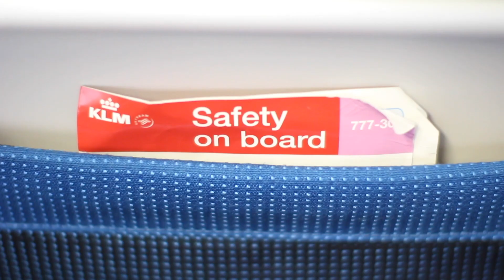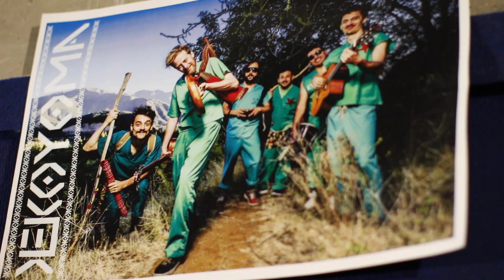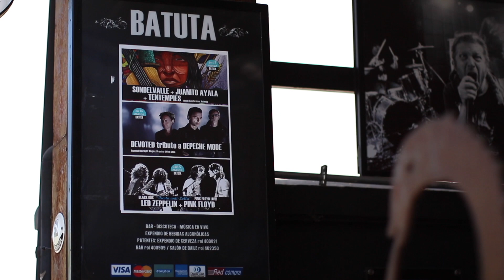TenTemPiés - El Verano [Chile Tour Video]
Chile Tour Video for 'El Verano', the 4th single of our album 'A Mi Propio Paso' (Patiperro/PIAS, 2017).

LYRICS:
Tanto tiempo esperando, muchas lunas yo llevo sin ti. Grandes misterios en este mundo no los puedo descifrar. La única cosa segura, es que tú siempre volverás. Yo te eche de menos, por favor no te vayas mas. Por que sin ti, Inti, yo no puedo vivir. El verano ya llego! La oscuridad paso. El invierno termino. El verano ya llego! Cada ciclo tiene sentido, el universo dueño de la razón. Cada uno de mis sentidos, me cuentan lo que siento. Es tu calor que me acompaña por dentro. Despiertas tu, renace la vida. Crece en la tierra flor de la semilla. Yo te eche de menos, por favor no te vayas mas. Por que sin ti, Inti, yo no puedo vivir. El verano ya llego! La oscuridad paso. El invierno termino. El verano ya llego!

TRANSLATION:
Such a long time waiting, it’s been many moons since I saw you. I cannot unravel the world’s great mysteries. The only thing that is certain, is that you will always return. I miss you, please don’t go again. Because without you, Sun, I can’t live. Summer’s here! The dark days are over. Winter’s done. Summer’s here! Every cycle has its meaning, known only to the universe. Every one of my senses tells me what I feel. Your warmth is with me. Wake up, life begins again. A flower growing from seed in the earth. I miss you, please don’t go again. Because without you, Sun, I can’t live. Summer’s here! The dark days are over. Winter’s done. Summer’s here!

Performances recorded at: FOX Sports Studio, Santiago | Batuta, Santiago | Ele Bar, Valparaiso | Lollapalooza Chile, Santiago

Lyrics written by Maurino Alarcón | Music written by Maurino Alarcón & Jouke Schwarz, co-written by TenTemPiés | Brass arrangement by Miguel Ortega | Lead vocals & guitar by Maurino Alarcón | Lead guitar & backing vocals by Jouke Schwarz | Bass & backing vocals by Nathan Klumperbeek | Drums by Luis Mora | Percussion by Miguel Padron | Saxophone by Miguel Ortega | Trombone by Pablo Martínez | Trumpet by Coos Zwagerman | Hammond & keys by Mano-Yeah | Produced by Maurino Alarcón & Jouke Schwarz, co-produced by TenTemPiés | Recorded at E-Sound Studios in Weesp & Schenk Studio in Amsterdam by Jan Schenk and at MCL Records in Buenos Aires by Mario Breuer | Mixed & Mastered at MCL Records in Buenos Aires by Mario Breuer.